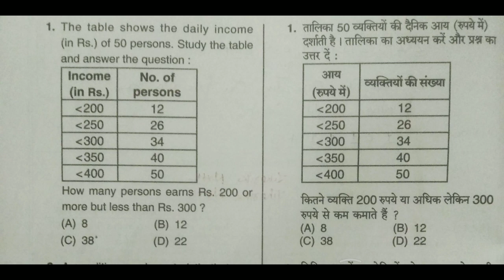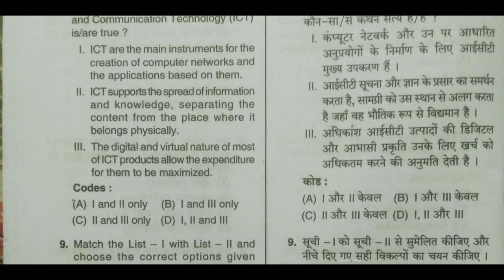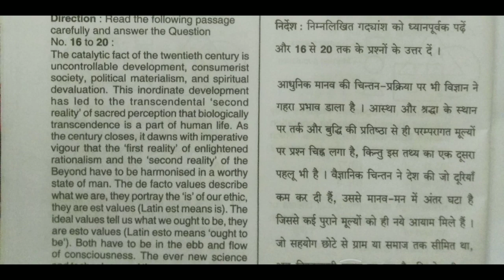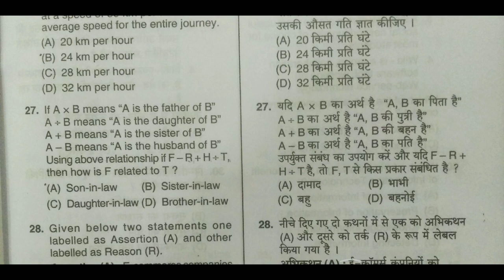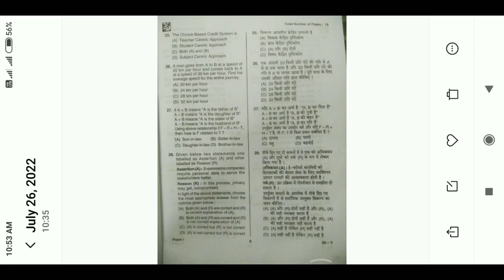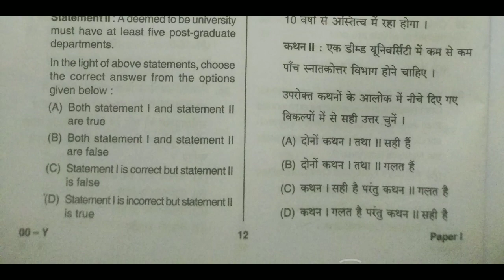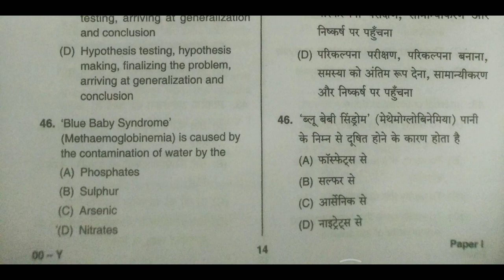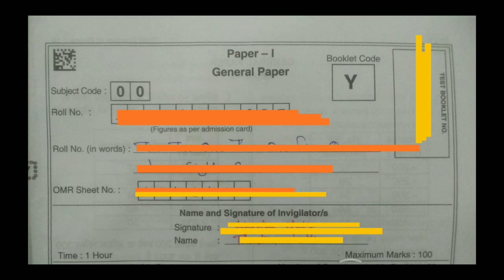JK SET Paper 1 | General Paper | Answer Key | Fully Solved Question Paper | Detailed Explanation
JK SET Paper 1 | General Paper | Answer Key | Fully Solved Question Paper | Detailed Explanation In The Video |